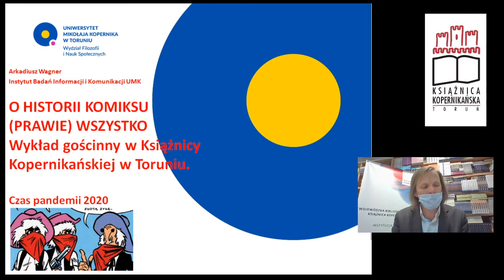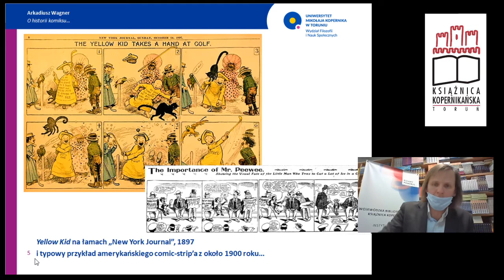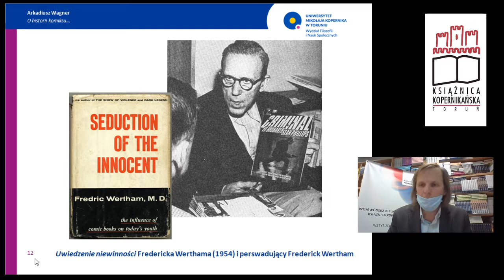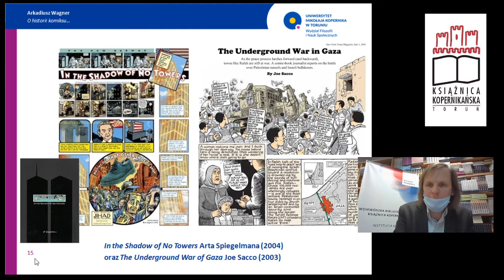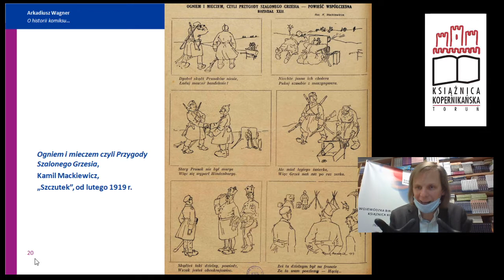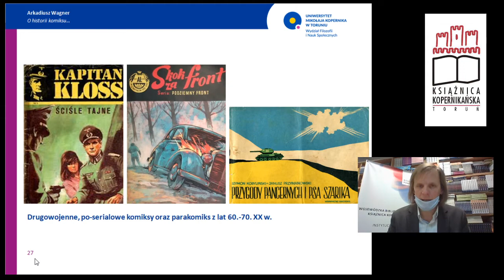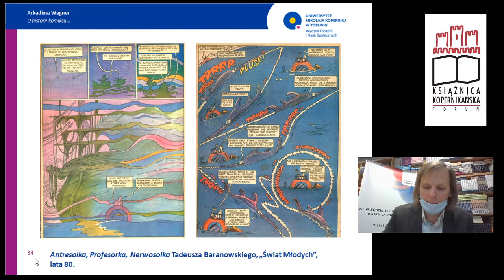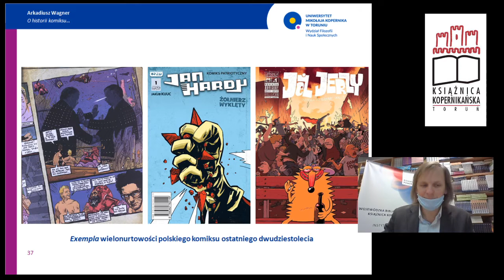Historia komiksu.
Wykład - prof. Arkadiusz Wagner
Książnica Kopernikańska w Toruniu, 2020r.